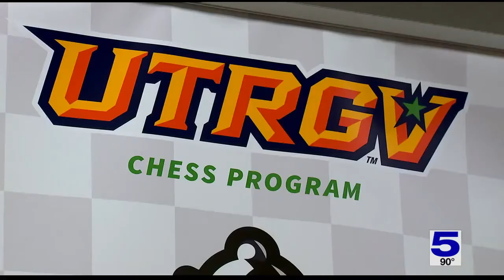UTRGV Chess team reflects on successful year